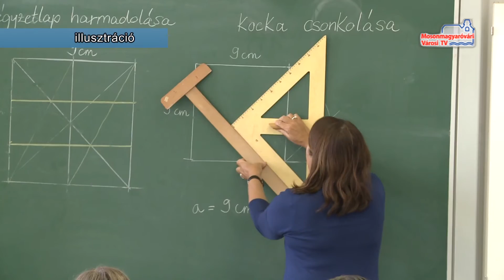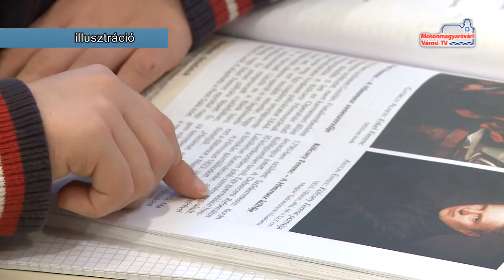Híradó (2016.03.17. - csütörtök)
Sajtótájékoztató | 20 éves a MPKE | Beiratkozás | Programajánló